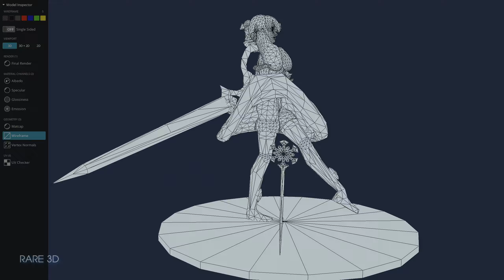Winter Wonder Gwen 3D Model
Gwen Winter Wonder - League of Legends 3D Model [Rare 3D]